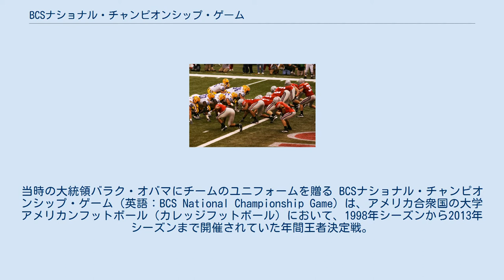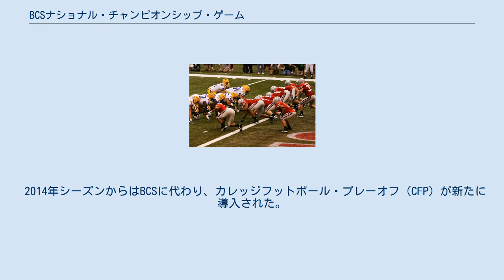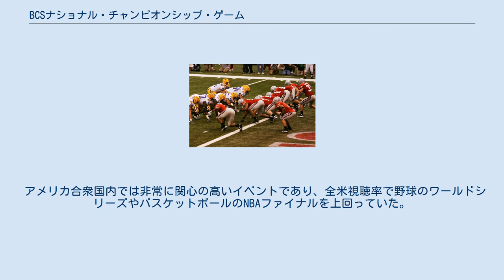BCSナショナル・チャンピオンシップ・ゲーム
カレッジフットボールのボウル・ゲーム
2008年のBCSナショナル・チャンピオンシップ・ゲーム、LSUタイガース（左）とオハイオステート・バックアイズの対戦の様子 2012年のBCSナショナル・チャンピオンシップ・ゲームを制したアラバマ・クリムゾンタイドによるホワイトハウスへの表敬訪問。
当時の大統領バラク・オバマにチームのユニフォームを贈る BCSナショナル・チャンピオンシップ・ゲーム（英語：BCS National Championship Game）は、アメリカ合衆国の大学アメリカンフットボール（カレッジフットボール）において、1998年シーズンから2013年シーズンまで開催されていた年間王者決定戦。
全米大学体育協会（NCAA）ディビジョンI FBSの王者を決めるボウル・チャンピオンシップ・シリーズ（BCS）の最終戦として、ランキング1位校と2位校が直接対決した。
 1998年シーズンに、ボウル・チャンピオンシップ・シリーズの発足に伴い開始された。
2005年シーズンまでは4つのBCSボウル・ゲーム、すなわちローズボウル、シュガーボウル、フィエスタボウル、オレンジボウルのうちの1つが持ち回りで4年に一度、優勝決定戦の役割を担った。
2006年シーズンからは、上記の4大ボウル・ゲームとは別の独立した試合となった。
独立したBCSナショナル・チャンピオンシップ・ゲームは、4大ボウル・ゲームのうちのひとつの開催地で、約1週間後に開催された。
 2014年シーズンからはBCSに代わり、カレッジフットボール・プレーオフ（CFP）が新たに導入された。
BCSではランキング上位2校の直接対決1試合だったのが、CFPでは上位4校による準決勝→決勝のトーナメント方式になる。
上記の4大ボウル・ゲームにコットンボウルとピーチボウルが加わり、6大ボウル・ゲームのうちふたつが持ち回りで3年に一度、CFP準決勝となる。
優勝決定戦は6大ボウル・ゲームとは別の独立した試合として開催される。
 アメリカ合衆国内では非常に関心の高いイベントであり、全米視聴率で野球のワールドシリーズやバスケットボールのNBAファイナルを上回っていた。
2012年1月の試合では視聴率が14.0%であり、NFLと夏季オリンピック以外のスポーツイベントでは年間最高視聴率であった。
2013年1月の試合の視聴率は17.5%であり、前年よりもさらに高い水準になった。